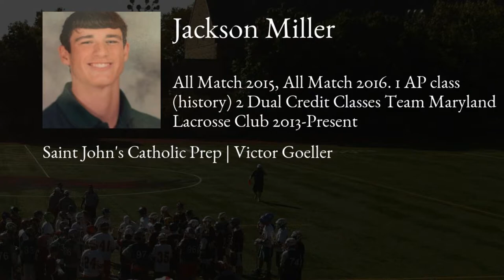Jackson Miller Lacrosse Highlights | MD 2018 | Def, LSM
Jackson Miller Recruiting Video.